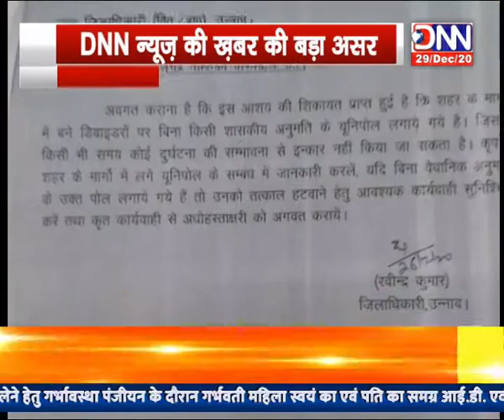DNN NEWS MP :- 9 PM BULLETIN...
DNN NEWS MP :- 9 PM BULLETIN...महेन्द्र विश्वकर्मा के साथ...